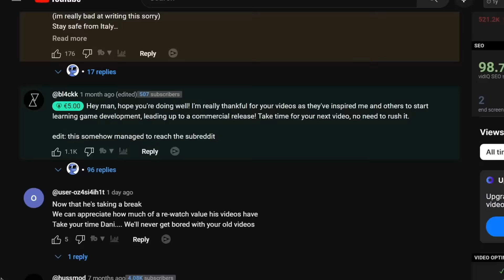Dani's NEW VIDEO!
DANI is about to release a new video soon! And it's sooner than you think...

Chapters
0:00 - Intro
0:06 - The Milkman is back!
0:33 - NEW GAME?!?!